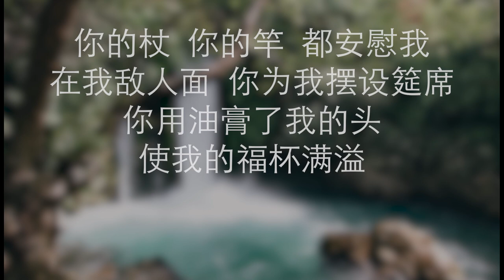【耶和华是我牧者】The Lord is my Shepherd (Psalm 23)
recorded by Zixin Ong (soprano) & Ji Heng Lee (piano)
January 2012

Text:
耶和华是我的牧者，我必不致缺乏 。
他使我躺卧在青草地上，领我在可安歇的水边。
他使我的灵魂苏醒，为自己的名引导我走义路。
我虽然行过死荫的幽谷，也不怕遭害，因为你与我同在；
你的杖，你的竿，都安慰我。
在我敌人面前，你为我摆设筵席；
你用油膏了我的头，使我的福杯满溢。
我一生一世必有恩惠慈爱随着我；
我且要住在耶和华的殿中，直到永远 。

Translation:
He makes me lie down in green pastures, he leads me beside quiet waters,
he refreshes my soul. He guides me along the right paths for his name’s sake.
Even though I walk through the darkest valley, I will fear no evil, for you are with me;
Surely your goodness and love will will follow me all the days of my life,
and I will dwell in the house of the Lord for ever.